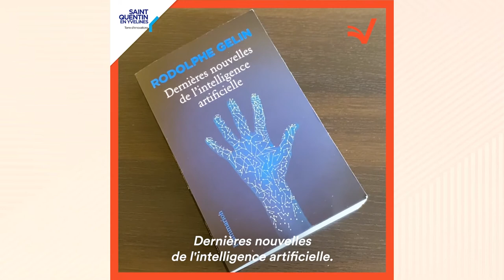LesVisionnairesSQY - Portrait de Rodolphe Gelin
LesVisionnairesSQY ✔️ 𝙻𝚎𝚜 𝚊𝚞𝚝𝚎𝚞𝚛𝚜 🤩
Voitures autonomes, reconnaissance faciale, traduction automatique…🤳 Comment fonctionnent les technologies d’intelligence artificielle qui envahissent notre quotidien ? 🤔
Rodolphe Gelin, auteur de « Dernières nouvelles de l'intelligence artificielle » aux éditions Flammarion, ouvre pour nous la boîte noire de l’IA en révélant la genèse de cette « intelligence » ! Il propose un regard neuf et concret, pour en finir avec les idées reçues, sur cet enjeu de société majeur, tout en esquissant le futur de l’IA à travers les pistes de recherche les plus actuelles 💡
Rodolphe Gelin a commencé sa carrière au CEA où il a travaillé sur la commande de robots notamment pour l'aide aux personnes handicapées ! En 2009, il a rejoint Soft Bank Robotics Europe (autrefois Aldebaran Robotics) pour diriger le projet Romeo un robot humanoïde 🤖 d'assistance aux personnes âgées.
Rodolphe Gelin sera présent les 2 jours du salon Les Visionnaires et notamment pour répondre à vos questions le samedi 2 avril à 16H30 lors de l'animation « 1 auteur, 1 question » ❓